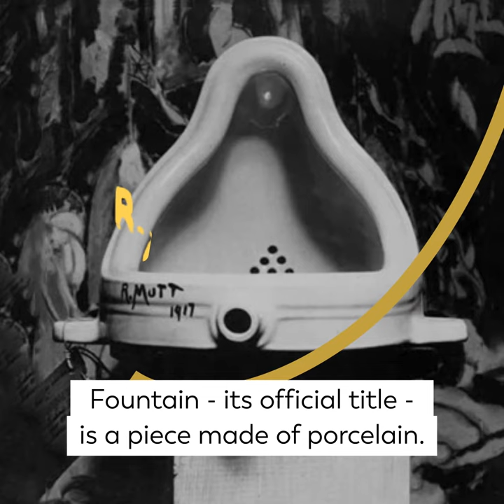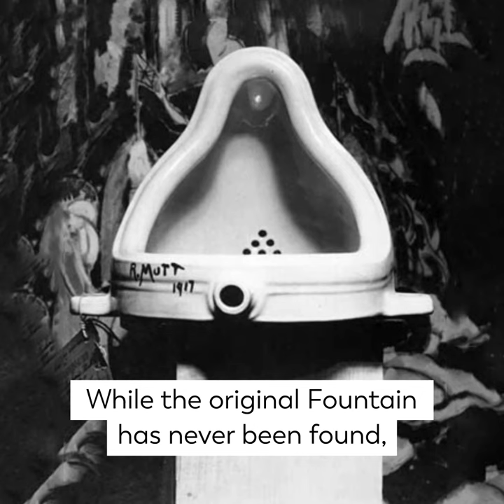"Fountain" by Marcel Duchamp